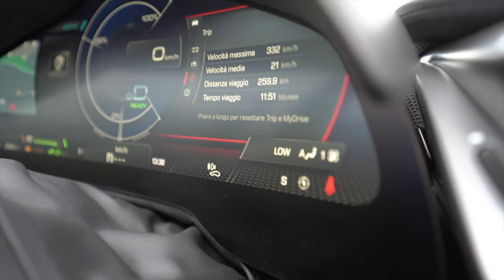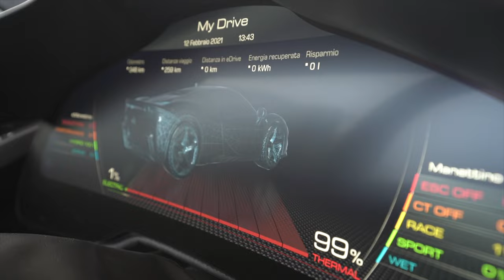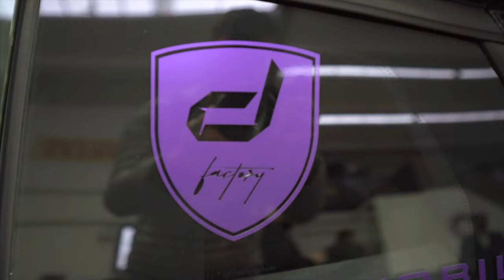Ma quanto va FORTE?!?!? | Vlog 4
In questo vlog c'è da divertirsi, tra spari con le Ferrari e incontri inaspettati!🚀